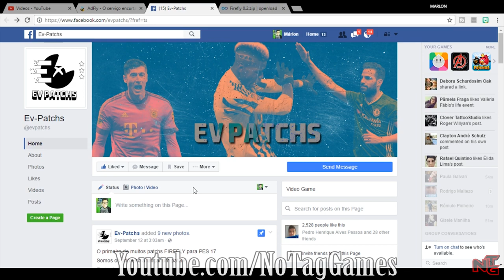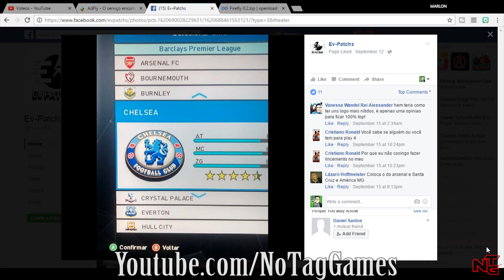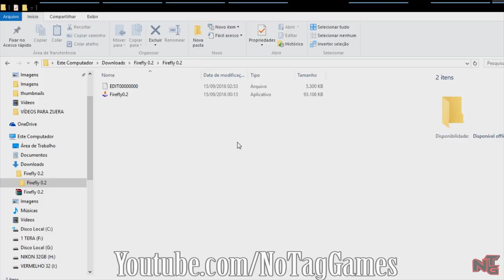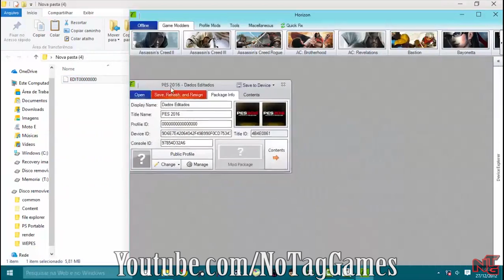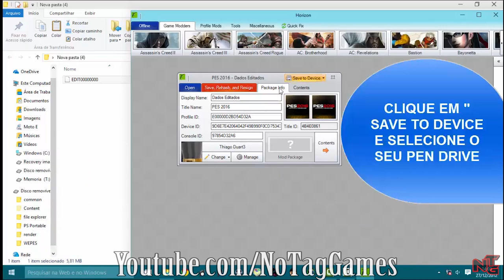PES 2017 - OPTION FILE (PATCH) XBOX 360 / COMO BAIXAR e INSTALAR!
TUTORIAL ENSINANDO COMO COLOCAR O PATCH (OPTION FILE) NO XBOX 360, UNIFORMES, EMBLEMAS E NOMES DE TIMES ARRUMADOS!

Acesse!